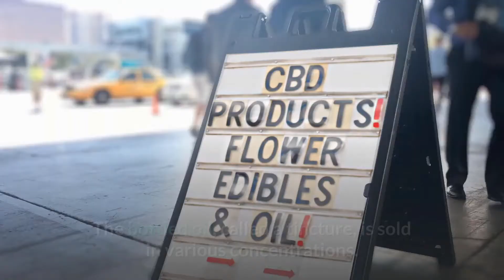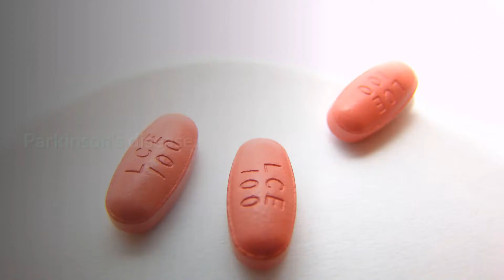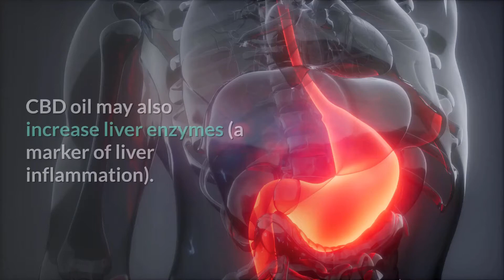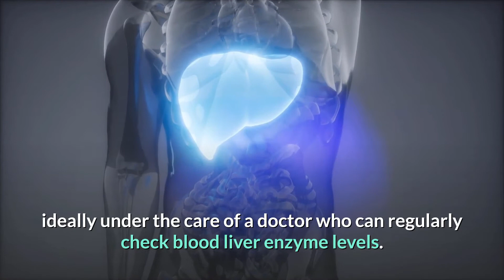CBD, Is It Right For You? Anxiety | Pain | Blood Pressure | Trending Health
CBD oil is an extract of Cannabis indica or Cannabis sativa—the same plants that, when dried, make marijuana.

CBD oil is believed by some to treat pain, reduce anxiety, and stimulate appetite in the same way that marijuana does, but without its psychoactive effects.

CBD has also shown promise in treating certain types of seizures.

CBD oil contains CBD mixed with an inert carrier oil, such as coconut oil or hemp seed oil.

The bottled oil, called a tincture, is sold in various concentrations. There are also CBD capsules, CBD gummies, and under-the-tongue CBD sprays.

Proponents claim that CBD oil can treat a wide variety of health problems, including:

Acne.
Anorexia.
Anxiety.
Chronic pain.
Depression.
Drug addiction and withdrawal.
Epilepsy.
Glaucoma.
High blood pressure.
Insomnia.
Muscle spasms.
Parkinson's disease.

As CBD grows in popularity, so does the research on it but there are currently few clinical studies on the effects of CBD oil. As such, some of these claims are better supported by studies than others.

Here is just some of what the current evidence says.

Addiction.

CBD oil may benefit those with drug addiction,

Scientists with the University of Montreal concluded that CBD showed promise in treating people with opioid, cocaine, or psychostimulant addiction.

Nerve Pain.

Scientists believe that CBD reduces nerve pain by binding to glycine receptors in the brain that regulate the speed at which nerve signals pass between nerve cells.

Heart Health.

CBD oil may reduce the risk of heart disease by alleviating hypertension (high blood pressure) in certain people, suggests a 2017 study in JCI Insight.

The findings suggest that CBD oil may be a suitable complementary therapy for people whose hypertension is complicated by stress and anxiety.

However, there is no evidence that CBD oil can treat hypertension on its own or prevent hypertension in people at risk.

While stress is known to complicate high blood pressure, it cannot cause hypertension.

Clinical research has shown that CBD oil can trigger side effects. Severity and type can vary from one person to the next.

Anxiety.
Changes in appetite.
Changes in mood.
Diarrhea.
Dizziness.
Drowsiness.
Dry mouth.
Nausea.
Vomiting.

CBD oil may also increase liver enzymes (a marker of liver inflammation).

People with liver disease should use CBD oil with caution, ideally under the care of a doctor who can regularly check blood liver enzyme levels.

If you are thinking about using CBD oil to treat a health condition, be sure to speak with your healthcare provider to ensure that it is the right option for you.

REMEMBER,

MAKE HEALTH YOUR GREATEST WEALTH!

© All uploads are the intellectual property of Trending Health. You do not have permission to re-use or publish any part of this or any other video uploaded on my channel without my written consent.

This video and description may contain affiliate links, which means that if you buy one of the products, We’ll receive a small commission at no additional cost to you to help support the channel.

Article By:Cathy Wong